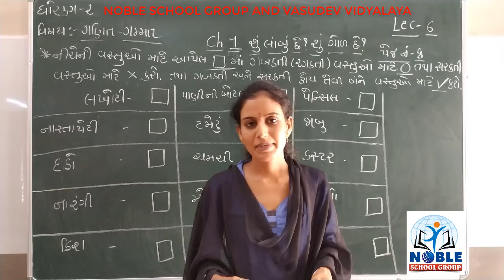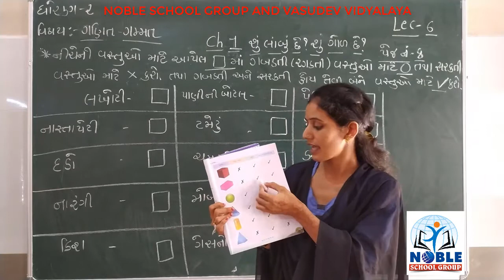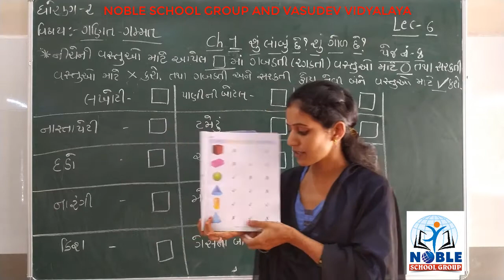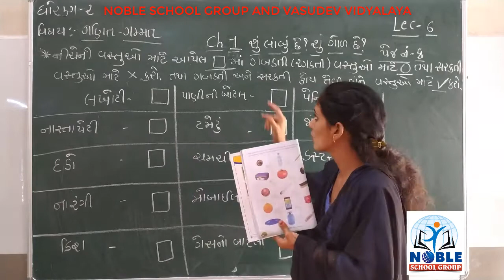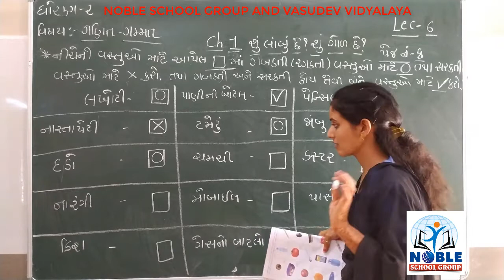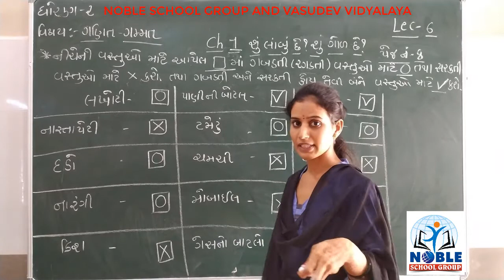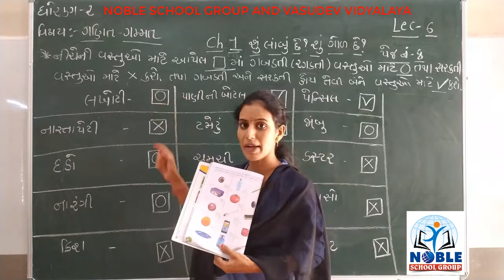STD-2 (ગણિત ગમ્મત) (LECTURE-6)